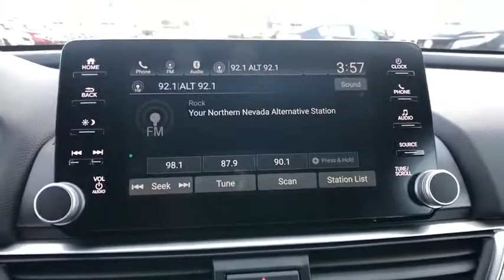2019 Honda Accord Sedan Carson City, Reno, Lake Tahoe, Northern Nevada, Susanville, NV PH3156A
Used 2019 Honda Accord Sedan available in Carson City, Nevada at Michael Hohl Subaru. Servicing the Reno, Lake Tahoe, Northern Nevada, Susanville, NV area.
2019 Honda Accord Sedan Sport 1.5T - Stock#: PH3156A - VIN#: 1HGCV1F39KA009431

2019 Honda Accord SportBlack Cloth.CVT FWD Odometer is 4574 miles below market average! 1.5T I4 DOHC 16V Turbocharged VTEC 29/35 City/Highway MPGThis vehicle comes with a 90 day or 3,000 mile limiited powertrain warranty!! This vehicle is NOT sold as-is!!!